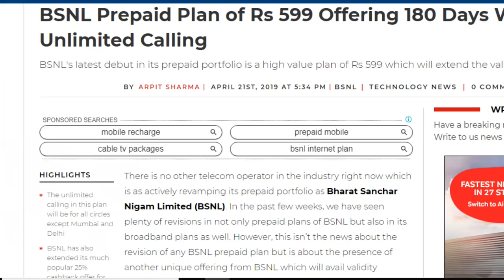BSNL New Dhamaka Offer Launch | Now Get Free Unlimited Calls With 180 Days Validity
Friends is video me hamne apko bsnl ki taraf se aayi apne prepaid users ke liye badi khabar ke bare me bataya he jaha bsnl ne apne 599rs wale prepaid plan jo specialy validity extend wala plan he jaha agar apki bsnl ki validity khatam ho rahi he to aap ye recharge karva sakte he or 599rs me apko pure 180dino ki validity milegi or apko free unlimited local and std calls bhi milne wale he so please video jarur achha laga ho to like or share jarur kare apne dosto ke sath or channel ko jarur subscribe kare please.